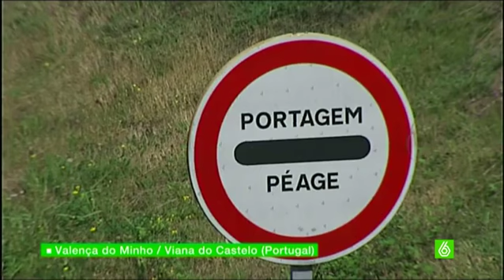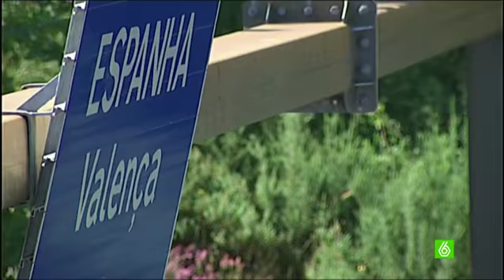La UE cierra el grifo a la financiación de una red de autopistas en Portugal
La cuarta mejor red de autopistas del mundo está en Portugal y muchas de las carreteras conectan con España. Sin embargo, con la crisis el país luso ha ido introduciendo peajes que, además, cada vez son más caros. Todo ello ha reducido a la mitad el tráfico por estas vías y también la recaudación, por lo que la UE ha decidido cerrar el grifo a la financiación de las carreteras.